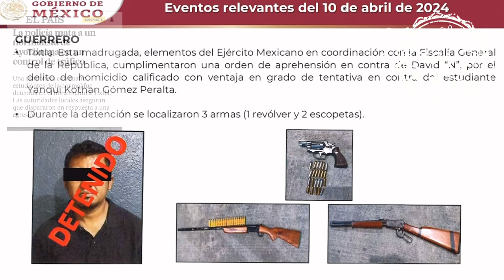🚨Se detuvo al policía que asesinó a Yanqui Kothan Gómez Peralta, normalista de Ayotzinapa 🦆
🚨En la madrugada se detuvo al policía que asesinó en marzo a Yanqui Kothan Gómez Peralta, normalista de la Escuela Normal Rural Raúl Isidro Burgos. 🦆 Pide a la gente de Guerrero y Chilpancingo que lo ayuden para que se haga una labor de orientación en contra de la manipulación del caso Ayotzinapa 🦆